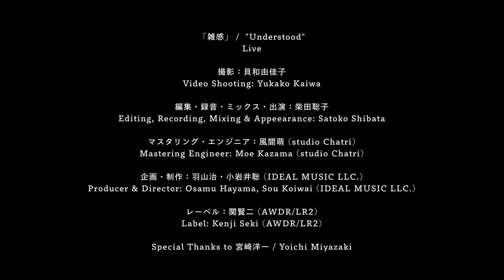柴田聡子 | Satoko Shibata - 雑感 | Understood (Studio Session) _ Official Music Video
2021年10月6日に配信リリースされた「雑感」の、スタジオ弾き語りバージョンのミュージック・ビデオです。
A studio session movie of "Understood" released on October 6, 2021.

「雑感」

だんだんと消える霧の中を走っている
この調子なら明日には静岡くらいには着くはず
私ほど運転が上手い人もなかなかいないです
車よりバイクの方がぜったい速いときがあります

どこにだってあるものでもこことそこじゃちがうので
ここにないからどこかにあると思って来ただけです
毎日のせいで涙を流す暇もないだけです
片目で歩いているのを偉いって言われるのも妙です

霧の中をありえないような速さで行く
考え抜いた末にしたことで恨まれて愛される
積み木を崩さないように見ていないとこで押さえている
ように見せかけていつだって離せるのは私です

揺れながらあたたかい朝を待っているだけです
あなたなんかにはきっと一生分かるはずない夢です
染みついたものばかり抱き寄せて眠らせている
ずっと勇気になって私の中に住んでるだけです

どこのあたりにキスをしたらよろこんでくれる
それはそういう野原に出た時のためとっておく
トイレの鏡に映る私は私を焚きつける
諦めない顔と目つきは格好良くてしびれる

車はぜったい羽根や自由ではないです
エンジンかければ誰でも動かせる危ない
手招きをされてもまなざしをくれたって行かないです
私には私にしか分からないことがあるんです

頼りにしていた人が死んで途方に暮れている
この羊の前でどんな私でも羊は羊です
この頃は暇なのでこれまでの分まで黙ってます
ここは夢の中だから何をしてみたっていいんです

いつもの扉を開けて私はどこへでも行く
続いてはさらなるあたたかい夢のなかほどを行く
毎日のせいで涙を見落としているはずだから
さあ今ならいくらでもやってみて全部受け止める

霧が晴れたら紺色の空に点々と星粒
給料から年金が天引かれて心底腹が立つ
腹が立つ自分でも驚くくらい
うーん腹が立つ
行けるようになったから行きたいとこに来てみただけです
来てみただけです

撮影：貝和由佳子
Video Shooting: Yukako Koiwa
編集・録音・ミックス・出演：柴田聡子
Editing, Recording, Mixing & Appearance: Satoko Shibata
マスタリング・エンジニア：風間萌 (studio Chatri)
Mastering Engineer: Moe Kazama (studio Chatri)

企画・制作：羽山治・小岩井聡 (IDEAL MUSIC LLC.)
Producer & Director: Osamu Hayama, Sou Koiwai (IDEAL MUSIC LLC.)
レーベル：関賢二 (AWDR/LR2)
Label: Kenji Seki (AWDR/LR2)

Special Thanks to 宮﨑洋一 / Yoichi Miyazaki